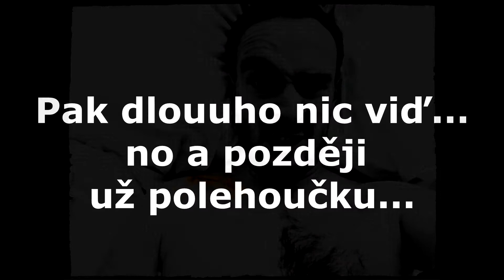První jízda po kličce